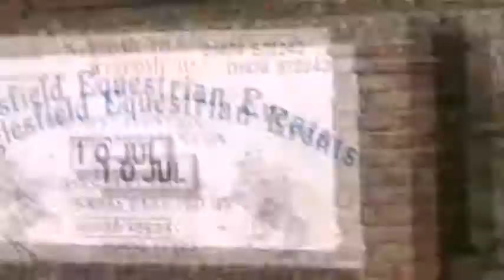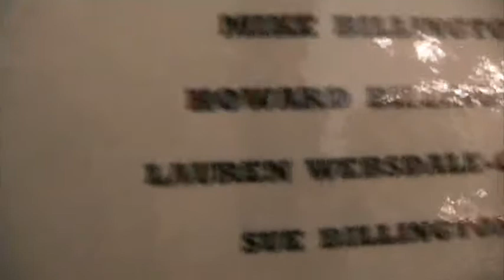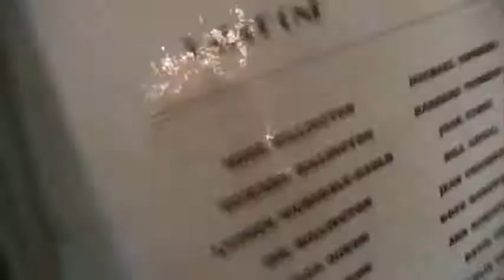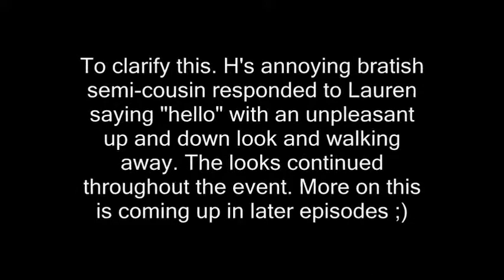The Good, The Bad And My Family - (Day 30) - H&L's Daily Dose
3rd July 2011:
H&L go to H's gran's birthday party although it's being hosted temptingly close to Brands Hatch and members of the group are not all as friendly as each other. Soon enough though H&L have free reign to be as weird as they please!